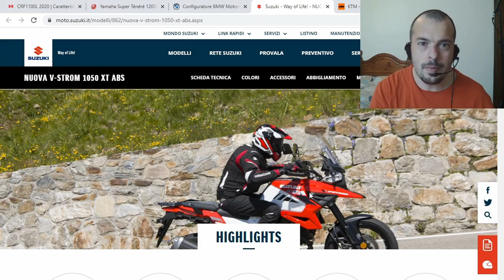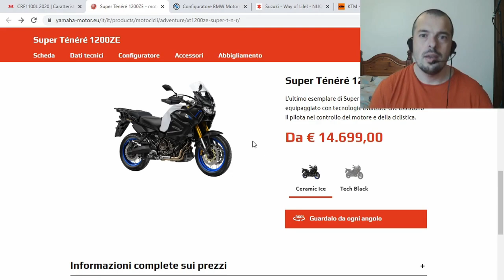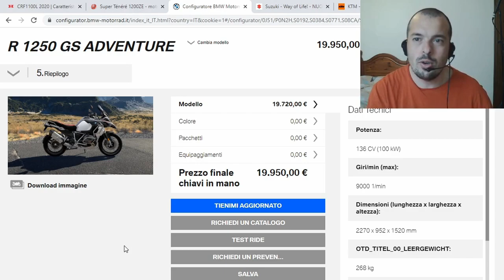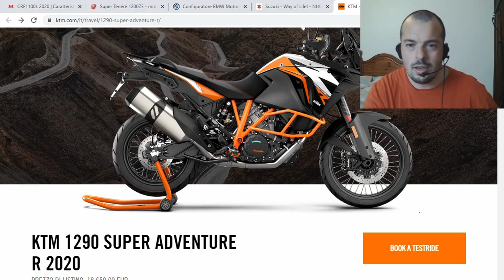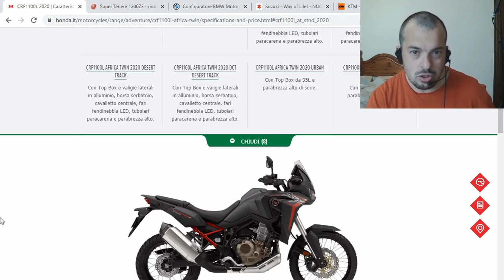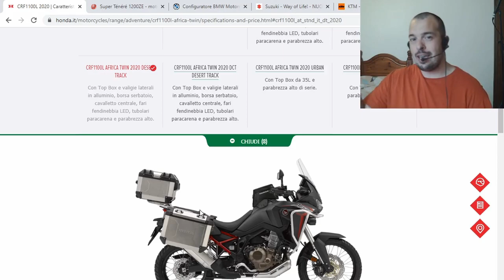TOP 5 MAXI ENDURO 2020